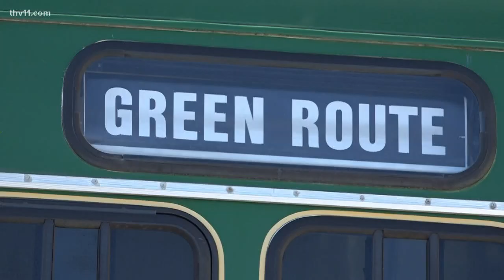For Little Rock homeless population, cold snap could be deadly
Staff at the Compassion Center in Little Rock say they've prepared emergency centers to see an influx of people wanting to keep warm tonight.